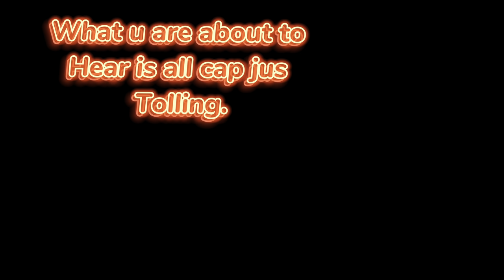Reece.Jack ft vamp.2sensual and Cheezy - Minors all the way (official Music Video)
What you hear is cap
Not real just trolling 🫵🏽

Song:  Minors all the way

Artist:  Reece.Jack , vamp.2sensual , Cheezy